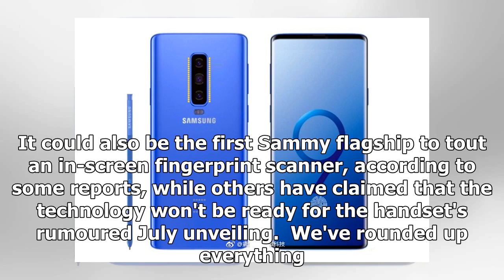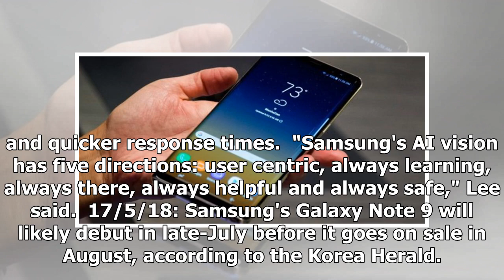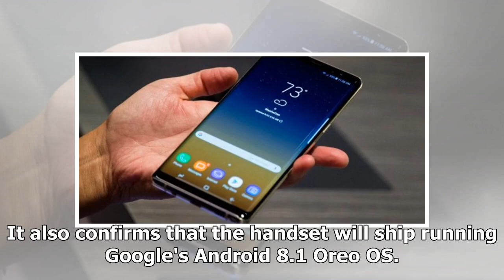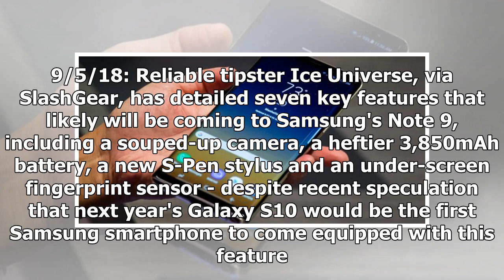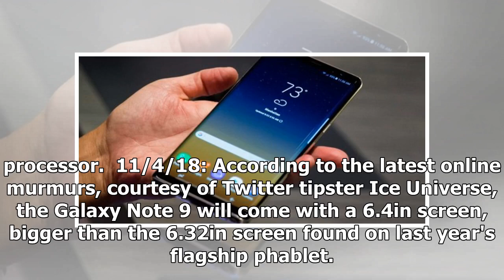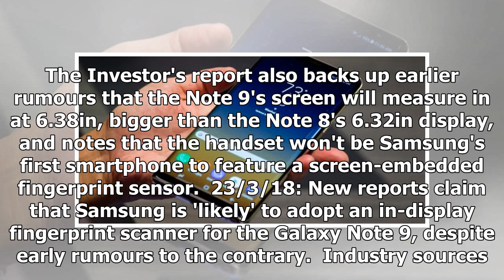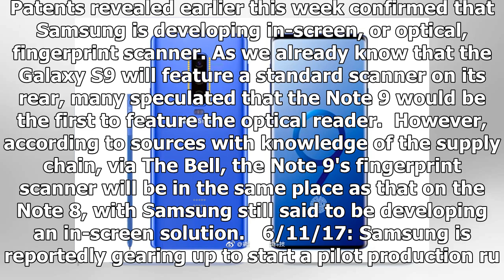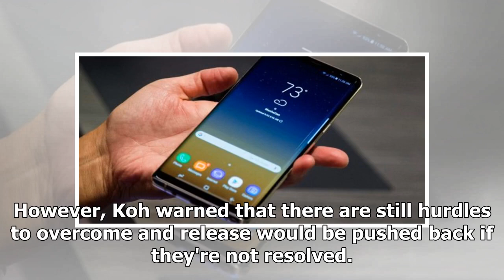Breaking News | Galaxy Note 9 release date, specs and price: Samsung flagship could pack 8GB RAM an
Breaking News | Galaxy Note 9 release date, specs and price: Samsung flagship could pack 8GB RAM and 512GB storage

IF ONLINE SPECULATION is to be believed, Samsung could be planning an early launch for the Galaxy Note 9, shunning its traditional IFA unveiling in August. That's good news for fans of big-screened mobes, as the Note 9 is expected to pack a sizable 6.38in display, bigger than the Note 8's 6.32in offering. It could also be the first Sammy flagship to tout an in-screen fingerprint scanner, according to some reports, while others have claimed that the technology won't be ready for the handset's rum...